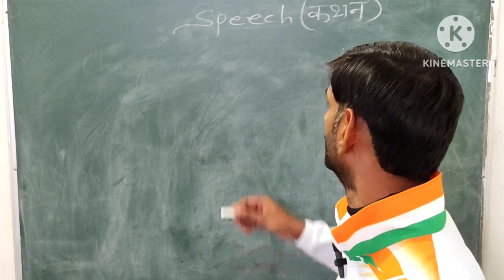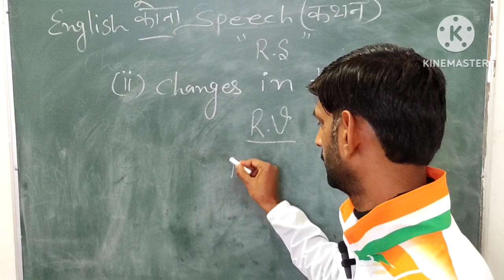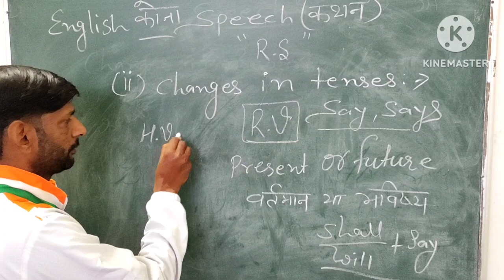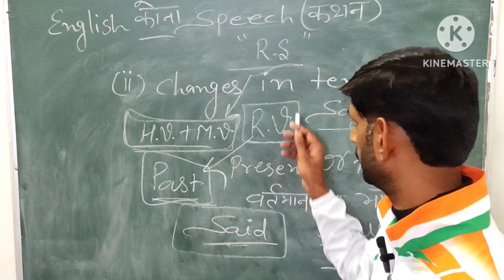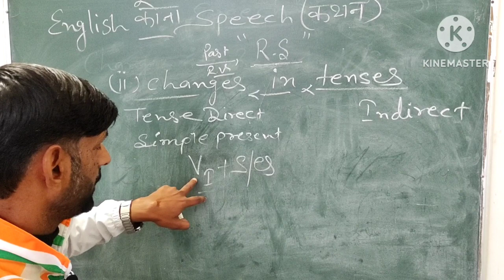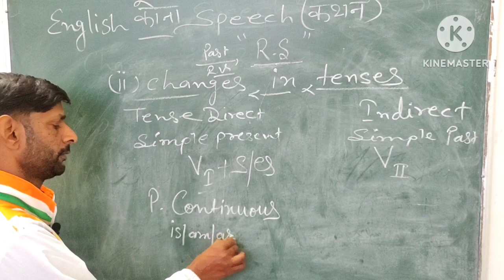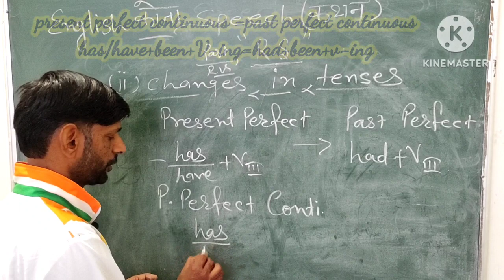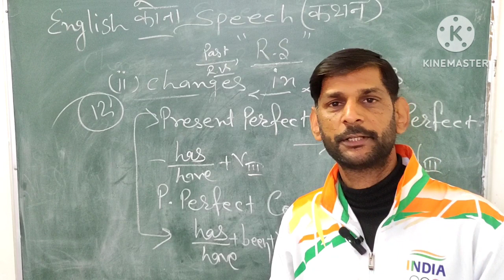ENGLISH 🙏STUDY 🙏 SPEECH 🙏 DIRECT INDIRECT 🙏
study And move forward